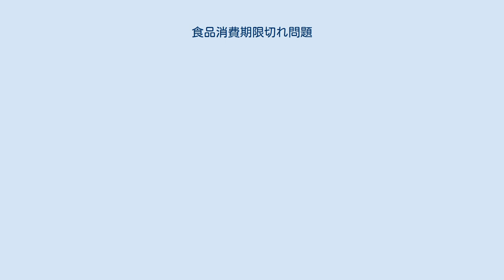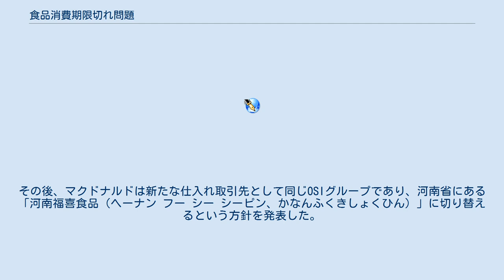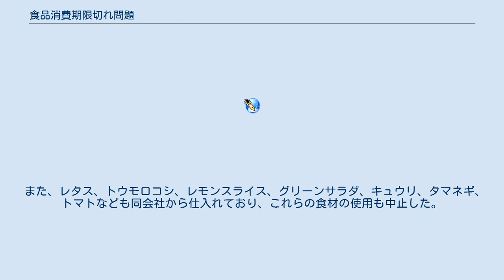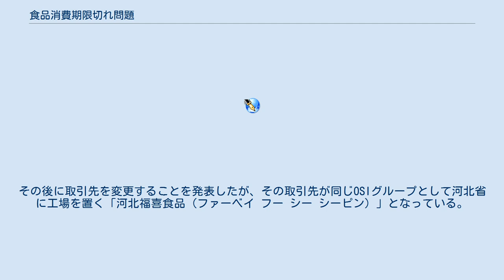食品消費期限切れ問題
食品消費期限切れ問題（しょくひんしょうひきげんぎれもんだい）とは、2014年7月に発覚したアメリカ合衆国の食材卸大手、OSIグループ傘下にある中華人民共和国上海市の現地法人上海福喜食品の製造卸した食肉が、消費期限切れであった問題である。
 7月20日に、上海市のテレビ局「東方衛視」が潜入取材して放送された報道番組において明らかとなったもので、上海市当局により営業停止となった。
当局は組織ぐるみとの認識を示し、23日には警察当局は工場責任者など5人を拘束した。
 問題となった工場は、上海市嘉定区に食肉加工工場を置く「上海福喜食品（しゃんはいふっきしょくひん、中国語: 上海福喜食品）」である。
 工場を運営する会社は「OSIグループ」の傘下である「上海福喜食品有限公司（中国語: 上海福喜食品有限公司）」である。
 工場では、素手で肉を扱ったり、半月ほど期限が過ぎた肉を製造ラインに通したり、床に落ちた肉を機械に入れて、そのまま製造して出荷された。
中には半年の期限が過ぎたものも含まれている。
 期限が半年経過して青色に変色した肉については、ミンチにして包装し直し、保存期限表記を1年強に書き換えられた。
この半年経過した期限切れの肉は材料として再利用していた。
この他に、出荷される肉は、本来では冷凍保存されているものだが、75箱が解凍状態で保管されている現場も発見された。
これらは不良品となり廃棄されるものだが、工場ではこれを廃棄せずに5パーセントの割合で生産ラインに戻し、材料として再利用していた。
この時、撮影された工場内の動画では「混ぜても見た目でわからない」と、実態の隠蔽をほのめかす会話がされていた。
また、2013年5月に同工場で製造され、その後返品された製品の包装を変更し、製造日を2014年1月に改竄したうえで、4396箱を出荷したことも判明している。
 同工場では、期限切れの肉を再利用することは長年の一貫したやり方で、これらは上層部の指示によって行われた。
工場への立ち入り調査はマクドナルドなどによって頻繁に行われているが、工場側では検査の2日前になると「現場で不良品混入を見せないように」といった隠蔽指示も出されていた。
 上海市当局はこれを受けて、工場への立ち入り調査を行い、食品会社からデータのコピーを実行した。
しかし調査の途中でネットワークサーバーが切断された事を明かした。
当局は直後に会社のパソコンを押収した事に加え、品質に問題のある材料を加えた事を示す書類などが発見された。
 上海市公安局は、2014年7月下旬から8月上旬にかけて幹部職員6人を拘束し、違法行為の事実が有るかの捜査を進めた。
その後の8月29日に中国当局は、上海福喜食品の幹部職員6人を、偽物で粗悪な製品を生産・販売した疑いで逮捕した。
 7月の問題発覚から工場は操業停止し、上海福喜の従業員には有給休暇が与えられていたが、9月22日には従業員340人が解雇された。
 同工場から出荷された食品の供給先は、日本以外も含めてマクドナルド、ファミリーマート、吉野家、スターバックス、ケンタッキーフライドチキン、ピザハット、バーガーキング、セブン-イレブン、サブウェイ、IKEAにものぼるとされている。
しかし一方で、IKEA.ULは同工場から仕入れていない事を明かした。
これに加えてドミノ・ピザとサブウェイも、同工場との取引関係を否定した。
 この問題が発覚した半年前である2014年1月に、同工場内で不正が行われていた事に関して従業員が内部告発をして、上海福喜食品側が全面勝訴した事が判明した。
従業員は1年前から工場での品質管理を担当しており、「製造日の改竄を強要された」とする訴えだが、上海市嘉定区人民法院（裁判所）は従業員の訴えを退けて上海福喜食品側が勝訴した。
 「上海福喜食品」の食肉加工品の総輸入量は、2013年7月から翌年2014年7月までに、合計6,000トンが輸入された事を厚生労働省が明かした。
 2014年7月21日には、日本マクドナルドで販売されているチキンマックナゲットに期限が切れている鶏肉が含まれている恐れがあるとして販売が中止された。
これに該当する商品の供給量は、日本マクドナルドで販売されているチキンマックナゲット全体の約2割に上り、およそ4,300トンと日本への総輸入量の大部分を...